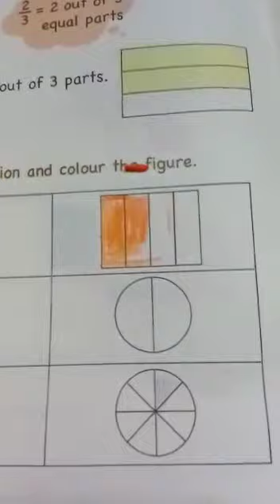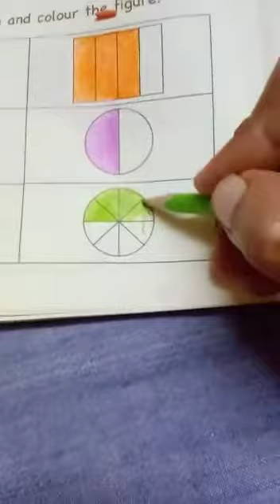Maths 6 July 3 class